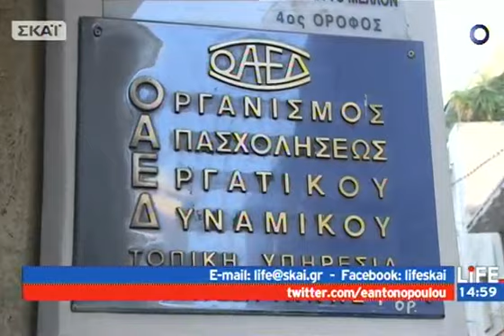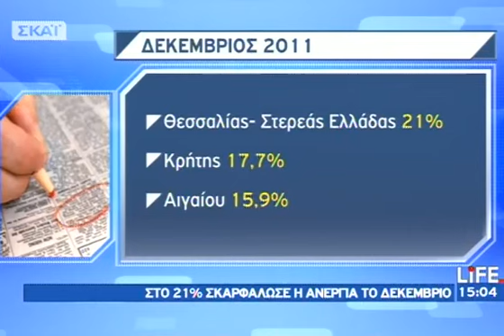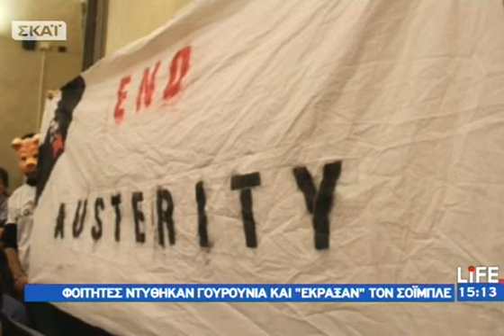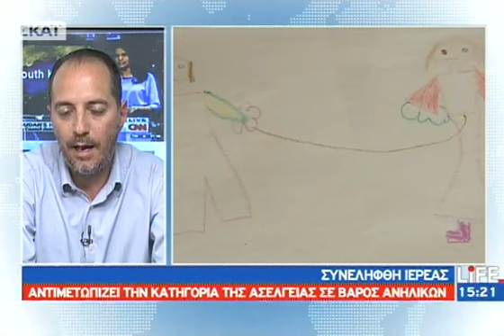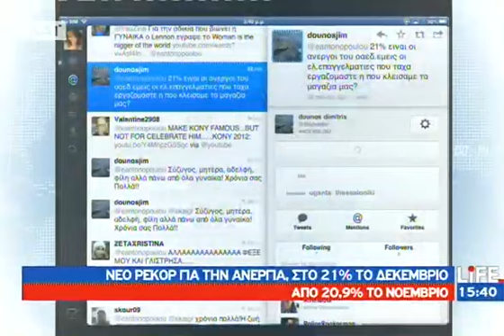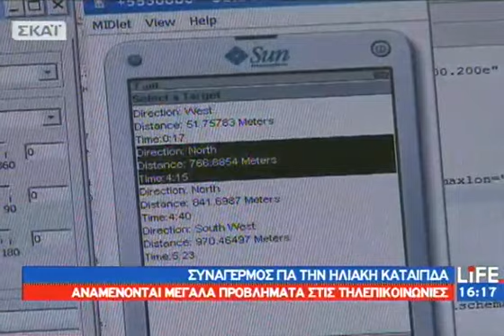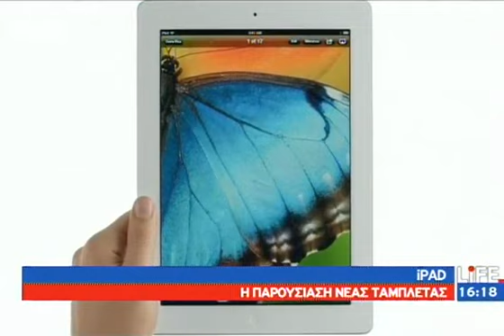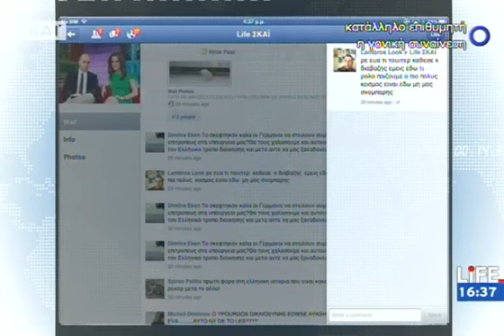ΣΚΑΪ Life - 08/03/2012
Ειδήσεις αλλά και θέματα που αφορούν στο περιβάλλον, την τεχνολογία, τον πολιτισμό, το ιντερνετ, την οικογένεια, το παιδί, τον άντρα, τη γυναίκα... «ΣΚΑΪ LIFE» τα μεσημέρια μας αποκτούν ουσία. Από Δευτέρα έως και Παρασκευή από τις 15.00 έως και τις 17.00!